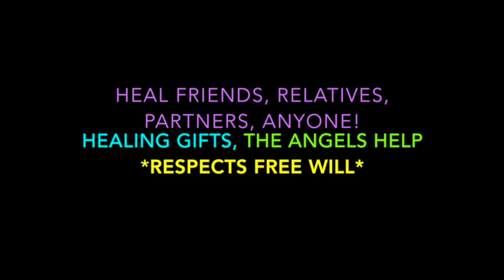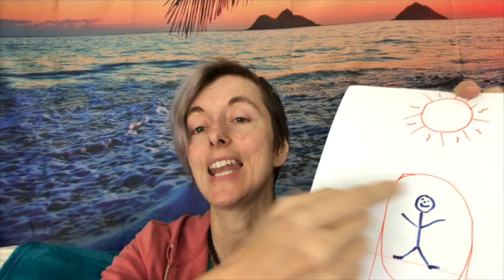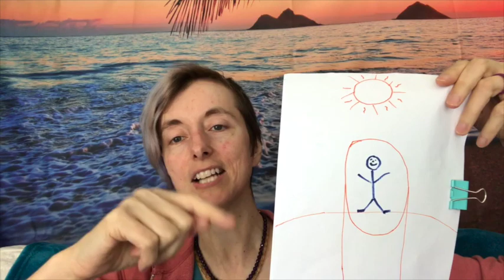How to Heal OTHERS w Flower Healing, Fill inner emptiness, Non Resistance early Sept 2018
Part 3 video for Triplet group energy healing set: Heal Your Personal Relationships!  This video: How to Heal OTHERS with flower healing 2 ways: fill your inner emptiness, & increase non-resistance.
If you want to view the intro video and all the related videos for this set easily you can use the playlist for this triplet set  __________
If you want to check out upcoming triplet set themes & buy participation go to my session payment page of my